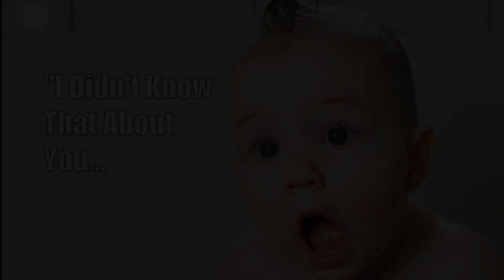More Club Readers ( "I DIdn't Know That About You... But Now I Do" ) #9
This is the last one of the "I Didn't Know" series
Great job, girls!